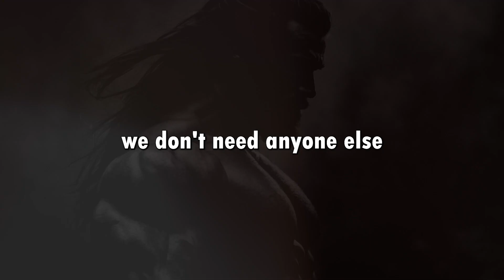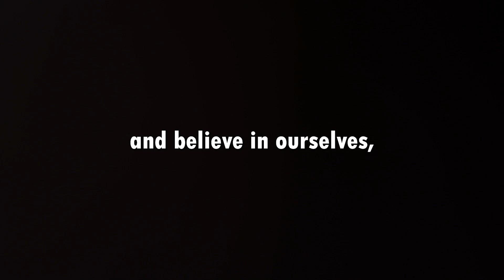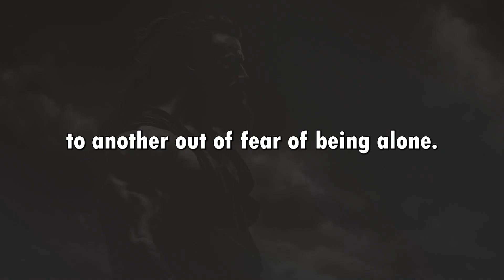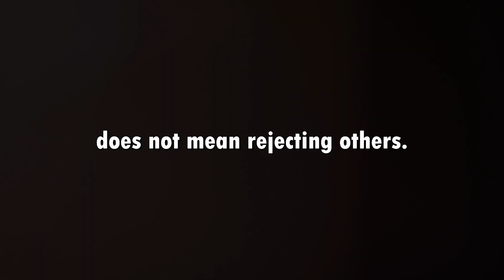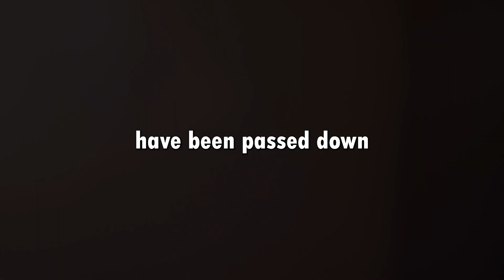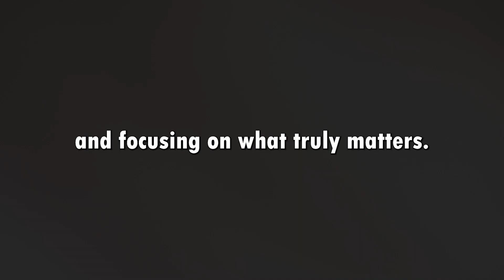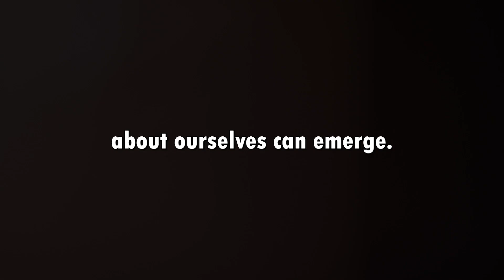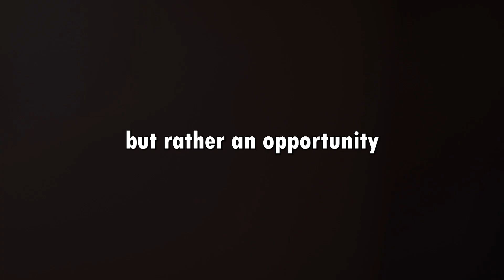Stoic Lessons on Solitude